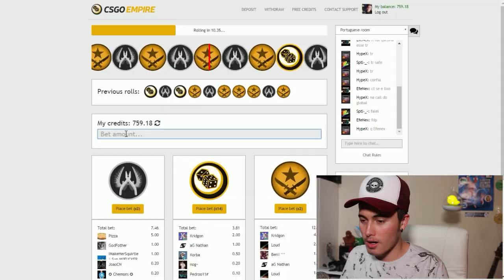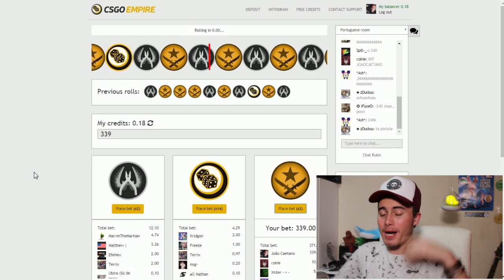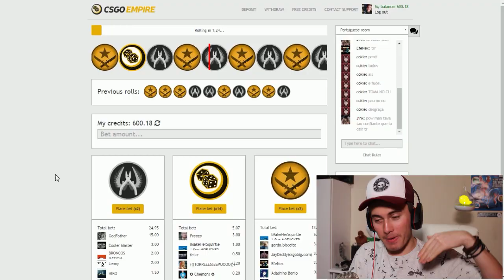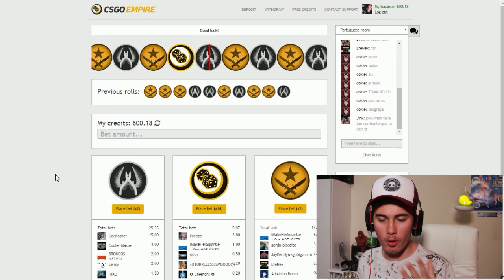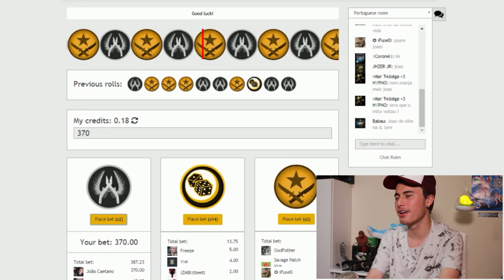APOSTEI E GANHEI UM BLACKWIDOW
► Nesse vídeo eu mostro o unboxing do blackwidow chroma que eu ganhei da melhor loja de periféricos do brasil a BestGamers
►CSGOEMPIRE (use o código joao e ganhe 2 reais pra trocar por skins)

►Snap: joaocaetanobo
⦿┉┉┉┉┉┉┉┉┉RECOMENDO!: ┉┉┉┉┉┉┉┉⦿